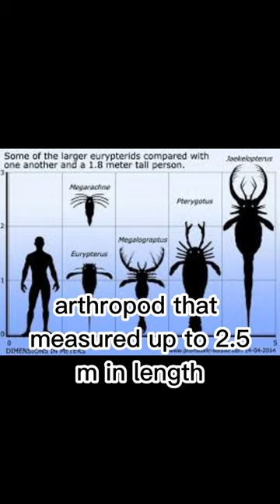400Million Yearl Old Sea Scorpion Found Uunder ICE